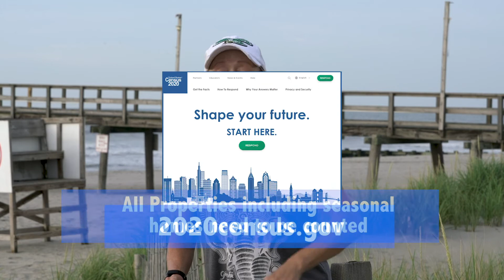Comptete Count Census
Important information about the census